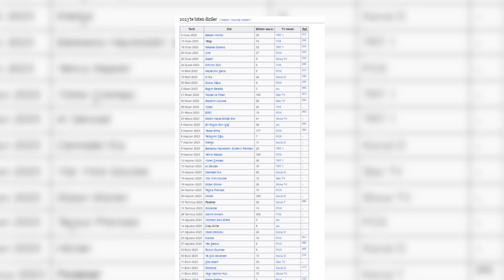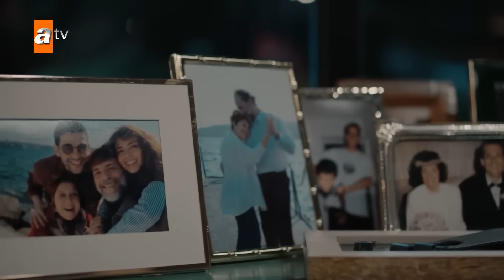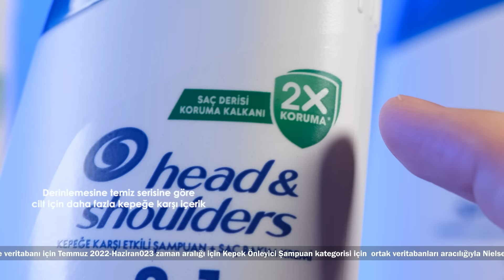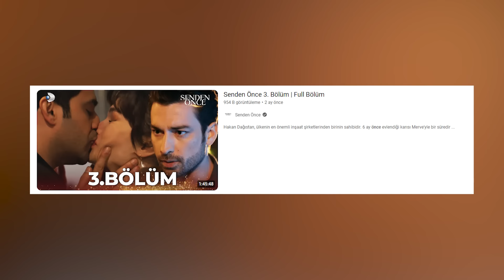HİÇ BU KADAR GÜLMEDİM! - FİNAL YAPAN DİZİLER 2024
Daha önce bahsetmeye fırsat bulamadığım ve çok kısa sürede final yapmış dizilerden bahsettim bu videoda. Yaban Çiçekleri, Korkma Ben Yanındayım, Yan Oda, Senden Önce ve Kara dizilerinden kısa kısa bahsettik ve neden yayından kısa sürede kaldırıldıklarını anlamaya çalıştık.

Head&Shoulders kullananlara kepek sorulmaz… çünkü cevabım "Kepeğim Yok zaten!" olur💙 😎 Head&Shoulders’ın yeni formülüyle sen de benim gibi 100%'e kadar kepek korumasına* hazır mısın? 💪🏻💙*Düzenli kullanımda, gözle görülür kepekleri önlemeye yardımcı olur